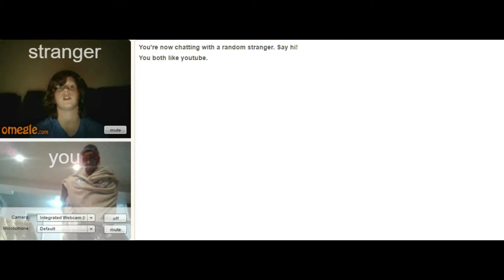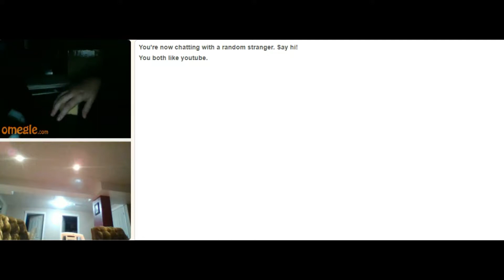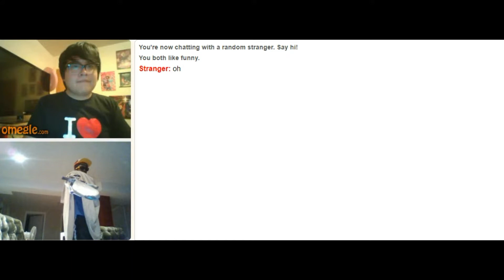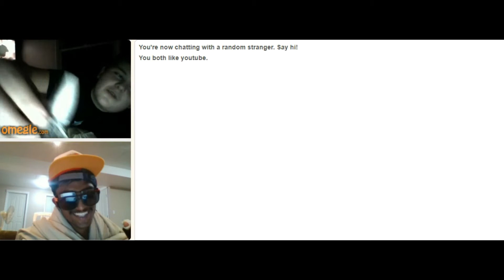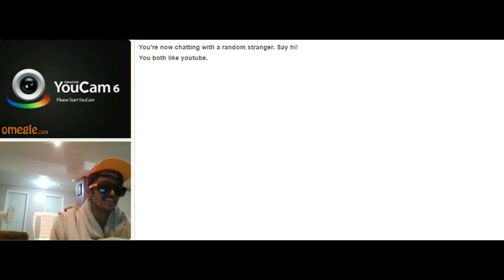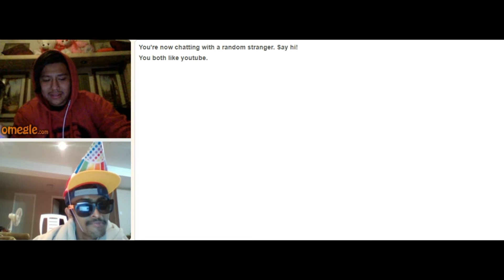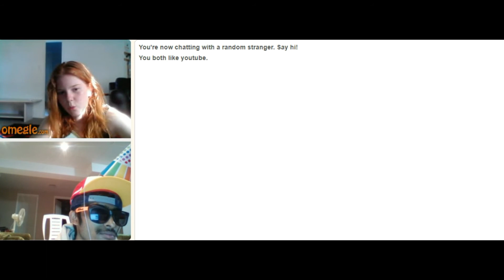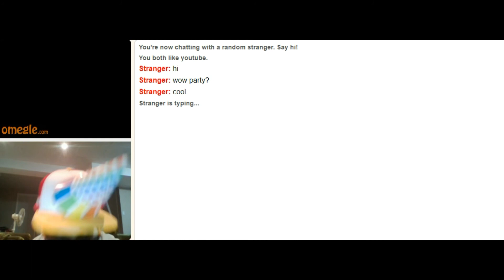Messing around on omegle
I fixed up a broken toy sword I had and used it as a prop this time.